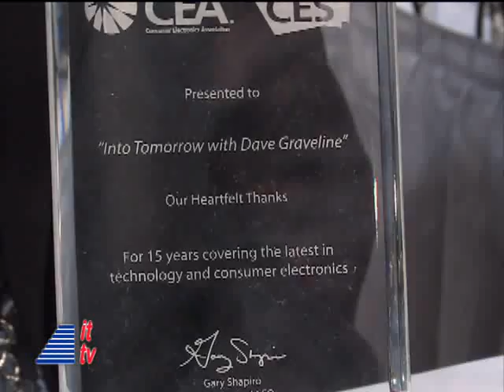CES 2010: Gary Shapiro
Dave Graveline interviews CEA's Gary Shapiro. Into Tomorrow broadcast from CES 2010, where we launched our 15th Year On The Air.  Distributed by Tubemogul.